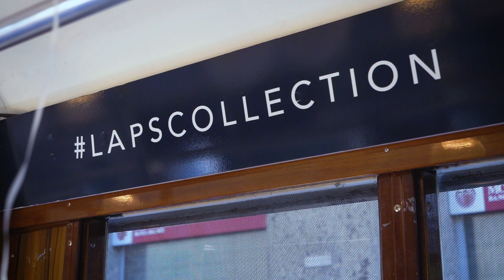A Milano sfila il tram speciale dedicato alla Laps Collection by Italia Independent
Il Tram speciale, decorato dalle Creative Solutions di IGPDecaux, fa conoscere la nuova collezione di occhiali ideata e firmata da Lapo Elkann.